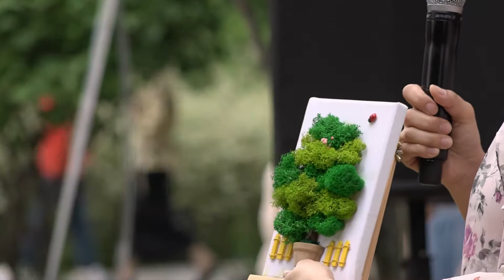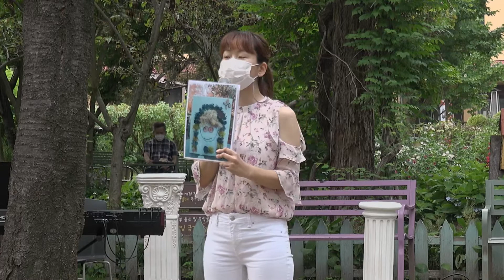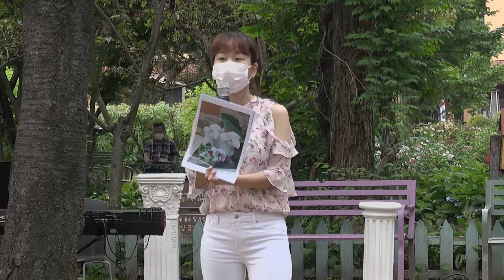[안산문화재단] 2021 안산 해설이 있는 정원음악회 - 유니스의 정원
2021 안산 해설이 있는 정원음악회

📍 행사개요
장소: 유니스의 정원(안산 반월저수지 내)
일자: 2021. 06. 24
출연: 카일 콰르텟, 안산시립합창단

✨ 안산 곳곳의 정원에서 클래시 음악회를 만나보세요😀